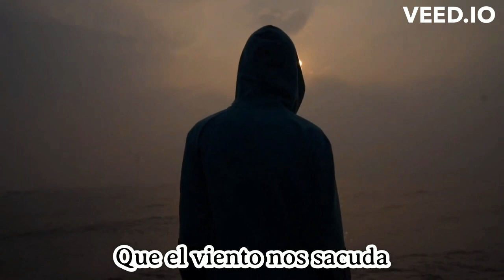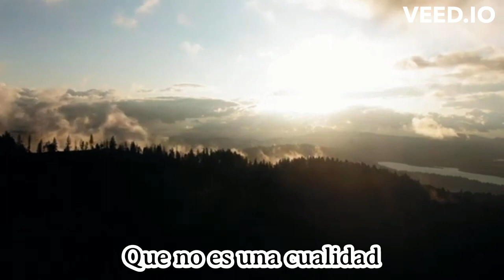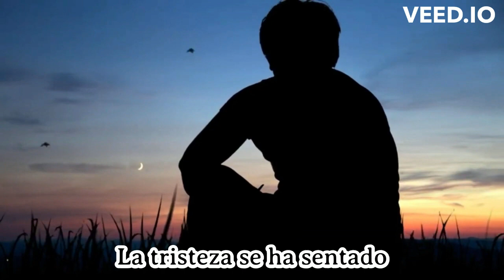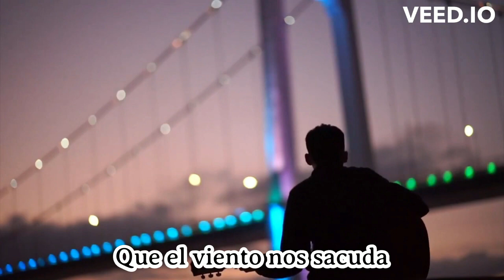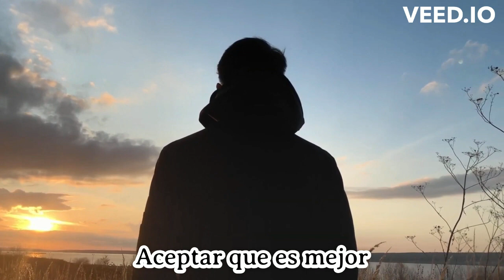Solos - San Kastronovo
Artista: San Kastronovo
Álbum: San Kastronovo
Fecha de lanzamiento: 2018